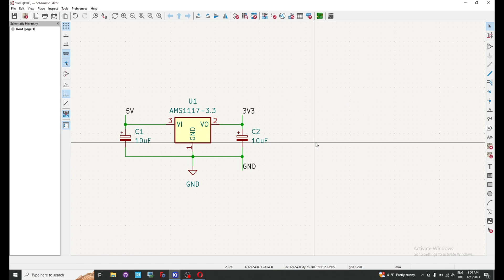kicad | schematic - annotate schematic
Bu videomuzda schematic editörde symboller e nasıl designator vereceğimizi öğrendik.

00:00 Giriş
00:20 Annotate Schematic
02:02 Kapanış

kicad
kicad indir
kicad nedir
kicad pcb
kicad pcb çizimi
digikey kicad library
kicad ücretsiz mi
kicad library
kicad kütüphane ekleme
kicad dersleri
kicad add logo
kicad autorouter
kicad auto routing
kicad arduino
pcb
pcb nedir
pcbway
pcb kart
pcb tasarım
pcb açılımı
jlcpcb
pcb way
pcb design
pcb tasarım programları
pcb assembly